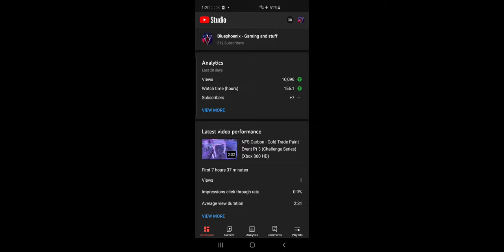Honkai Impact 3rd Q SIngularis Redlotus Final Floor Apr 8 2022